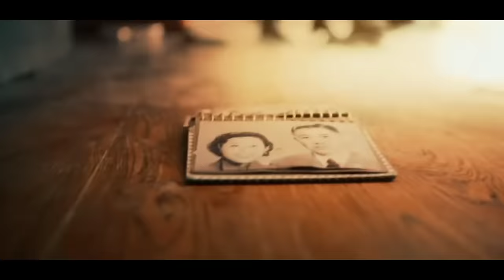Sea Riddle: Ship Encounter (2023) Movie explained in Hindi/Urdu | Fantasy Adventure thriller movie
Sea Riddle: Ship Encounter (2023) Movie explained in Hindi/Urdu | Fantasy Adventure thriller movie explained in hindi

Storyline: Embark on a heart-pounding odyssey with "Sea Riddle: Ship Encounter (2023)," an enthralling fantasy-adventure thriller film that will keep you on the edge of your seat. In this movie, Wong and his daughter Buding set sail on a luxury cruise, blissfully unaware of the mysterious sea riddle and the epic battle that awaits them.
In this cinematic masterpiece, the tranquil voyage takes a thrilling turn when a colossal serpent and a python engage in a high-stakes battle, transforming the cruise ship into the epicenter of a fantasy adventure film. As the plot unfolds, fantasy, mystery, and suspense seamlessly intertwine, creating an immersive experience for every movie enthusiast.
"Sea Riddle: Ship Encounter (2023)" is more than a film; it's a cinematic journey into uncharted waters, where every wave conceals a secret and every shadow holds a clue. Brace yourself for a spellbinding tale of mutated zoo animals, unforeseen encounters, and the ultimate test of survival on the high seas.
Dive into a world of fantasy and mystery with "Sea Riddle: Ship Encounter (2023)," experiencing a captivating blend of thrills and cinematic magic. Witness the breathtaking fight between the colossal serpent and python, unravel the enigma, and face the unknown in this adventure film of a lifetime.

Korean drama movie in Hindi
Korean drama movies in Hindi explained
Best movies to watch in hindi
hollywood ki sabse adventure movie
New Hollywood movie in Hindi on YouTube explained
New adventure movie hollywood in hindi
New hollywood movie hindi mein
Nayi hollywood film
2023 new hollywood movie hindi mein

So if you like Movies Insight hindi, Cinematic 17, Bollywood silver screen, Anokhi films, fox explainer hindi, shortflix, shotx story, the explainers cult, film addict, the good cinema, movie explained by meer, Mr hindi rockers then like and share this video.